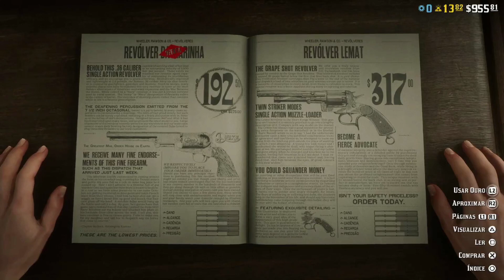CHEGOU !!! NOVA ATUALIZAÇÃO EM RED DEAD ONLINE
Seja membro deste canal e ganhe benefícios:

CONTAS UPADAS RED DEAD ONLINE NO XBOX ONE É COM O CRISTO ROCKSTAR PLAYER ZAP PARA CONTATO 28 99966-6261

CONTAS UPADAS RED DEAD ONLINE NO PS4 E PC É COMIGO
MEU ZAP PARA CONTATO 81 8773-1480 JENNY

 AO CANAL DE QUALQUER VALOR ?

NO HERA VENENOSA
VOCÊ VAI ENCONTRAR
OS MELHORES GLITCH
ATUALIZADOS TODOS OS DIAS